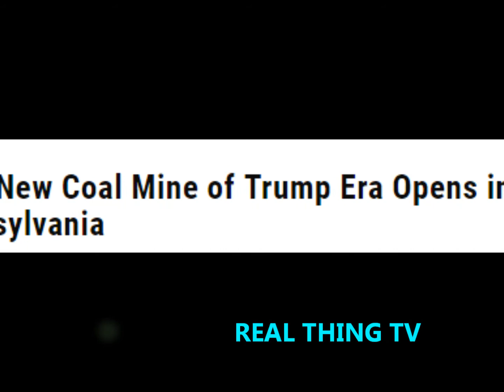First New Coal Mine of Trump Era Opens in Pennsylvania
President Trump lauded the opening of the nation's first new coal mine in recent memory.

Corsa Coal Company will operate the mine in Somerset County, Pa. - outside of Pittsburgh.

Corsa CEO George Dethlefsen said the mine will be a boon to the struggling local economy.

He praised Trump's easing of regulations and encouragement for fossil fuel exploration.

Dethlefsen told Leland Vittert that for the 70 positions available in the mine, 400 people applied.